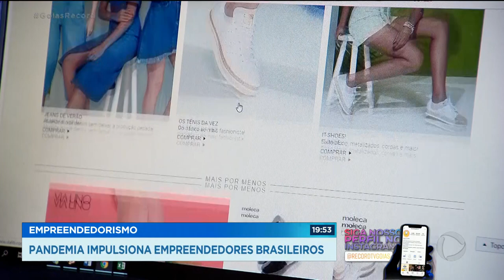EMPREENDEDORISMO PANDEMIA IMPULSIONA EMPREENDEDORES BRASILEIROS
A PANDEMIA DA COVID-19 COM CERTEZA MUDOU O MUNDO DOS NEGÓCIOS.